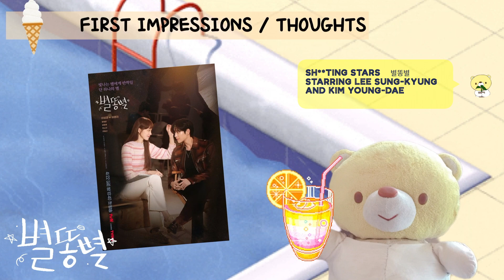may 2022 kdrama check in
If you haven't checked out my other kDrama - related content